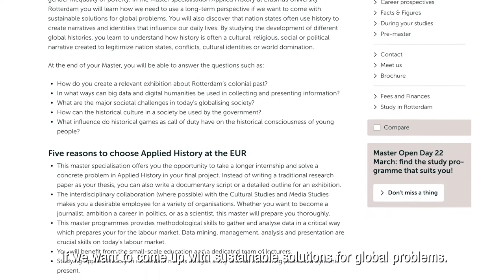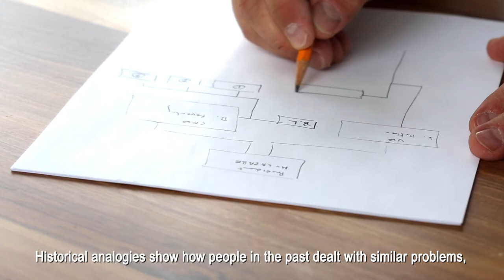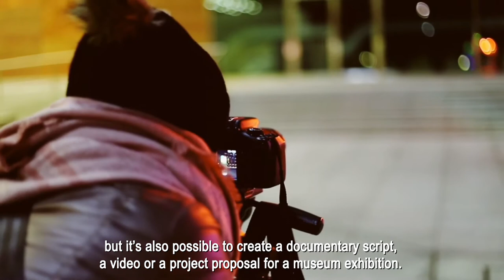Applied History at Erasmus University Rotterdam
Analyse contemporary challenges from a historical perspective. In the Master Specialisation Applied History, you will learn the skills to analyse and tackle contemporary challenges from a historical perspective.

for more information.